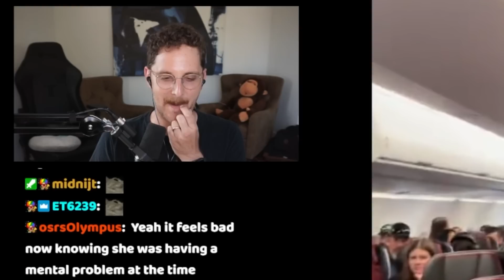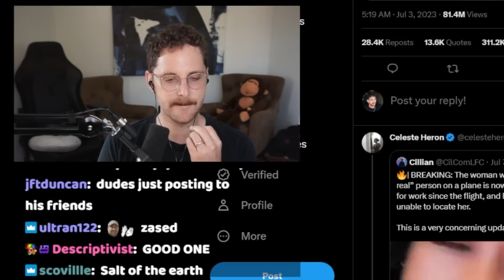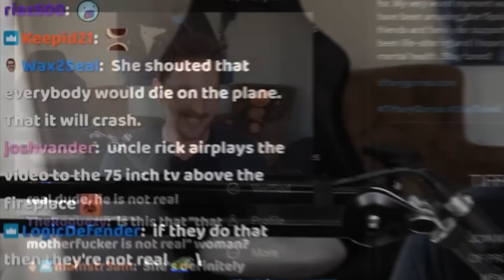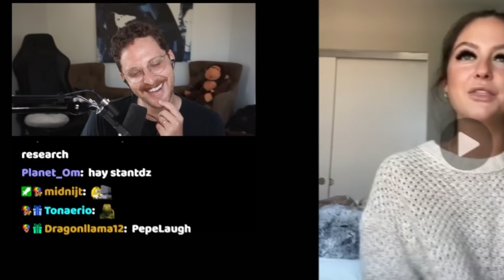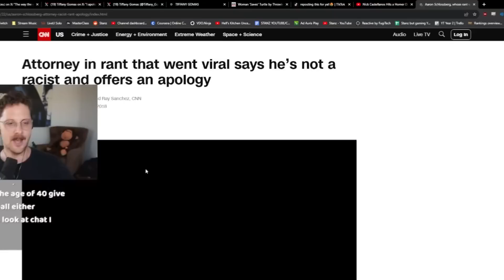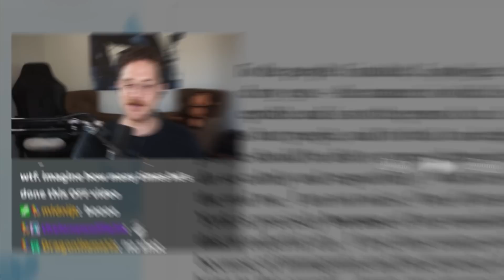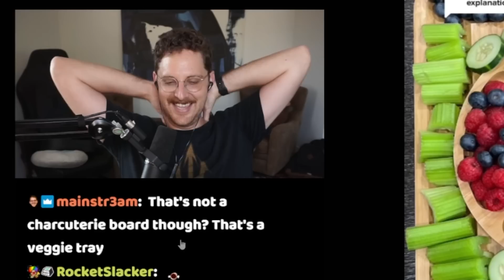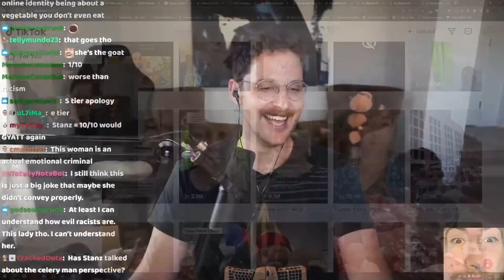Was This Drama Worth an Apology?